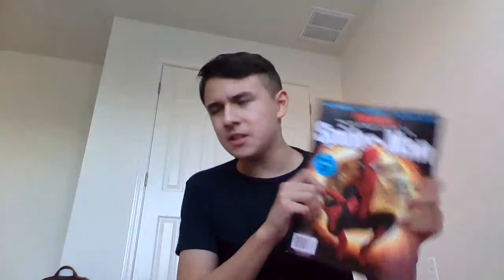MARVEL STUDIOS' SPIDER-MAN NO WAY HOME SPOILER REVIEW (sorry for being late making this video lol 😅)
yeah im so late on making this video, hope you enjoy it BUT THIS AIN'T THE END FOR THE NO WAY HOME CONTENT coz I GOT MORE IN STORE FOR Y'ALL THIS YEAR... STAY TUNE! 😈

But I Consider This Part One of My Spoiler Review for Spider-Man: No Way Home coz I Sadly Didn't Talk Enough about This FREAKING MOVIE But I Talk about My Spoiler Thoughts for Marvel Studios' Spider-Man No Way Home which is STILL PLAYING IN THEATERS So If You Have Not Seen It, Stop whatever You're Doing and Go see it!!!

But if You can't Due to COVID (or don't want to for some stupid reason... unless it's reasonable), Here's a Link to Watch it BUT JUST KNOW, The Best Way to See a Movie is in Theaters Baby, The CHOICE IS YOURS But For Real Tho, Here's The Link if You Want to Check it Out

and If You Want a REAL Spoiler Review... Be Sure to Stay Tune for My SUPER LATE Movie Vlog of Spider-Man: No Way Home coming This Week! But Be Sure to Let Me Know Your Thoughts about The Movie in The Comments Down Below But for Now ... TO BE CONTINUED ON THE SPOILER THOUGHTS!